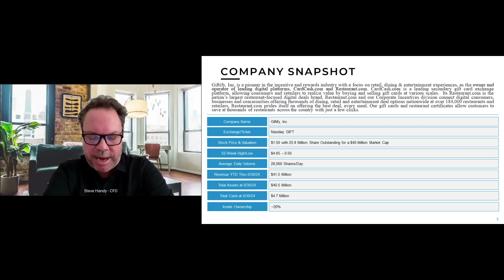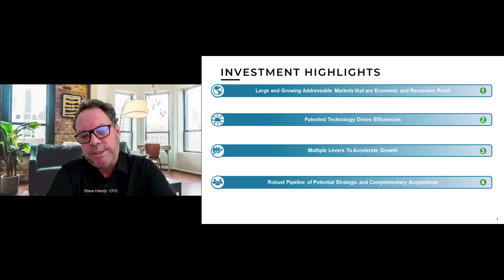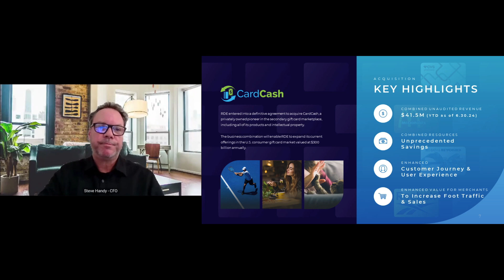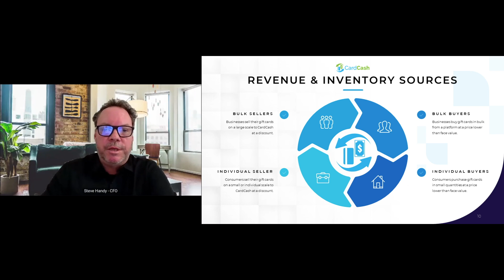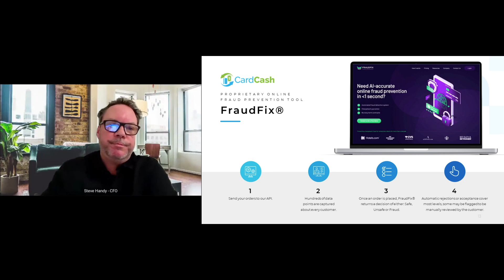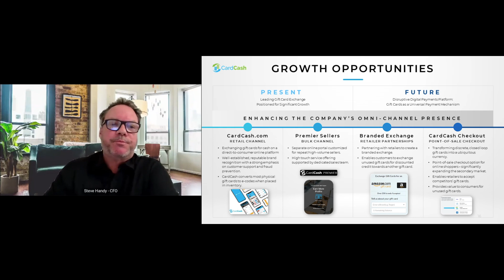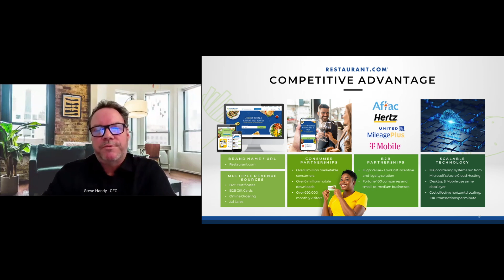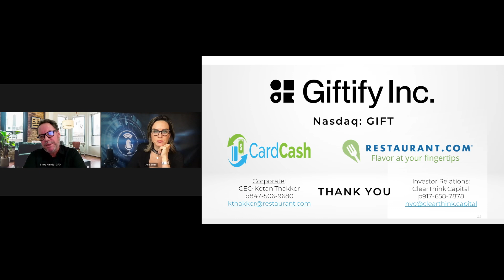Giftify, Inc. (NASDAQ: GIFT)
Giftify, Inc. (NASDAQ: GIFT) is a pioneer in the incentive and rewards industry with a focus on retail, dining & entertainment experiences, as the owner and operator of leading digital platforms, CardCash.com and Restaurant.com.

Keynote speakers: Ketan Thakker, President & CEO, & Steve Handy, CFO